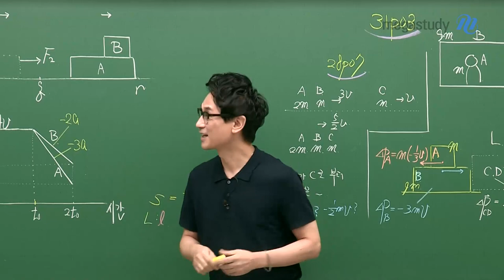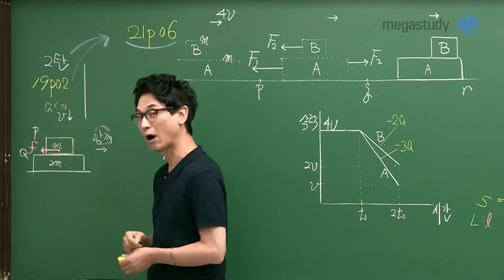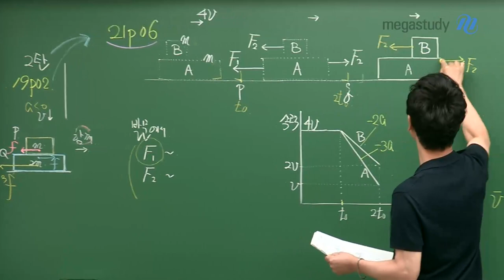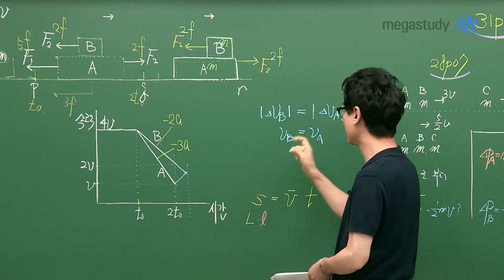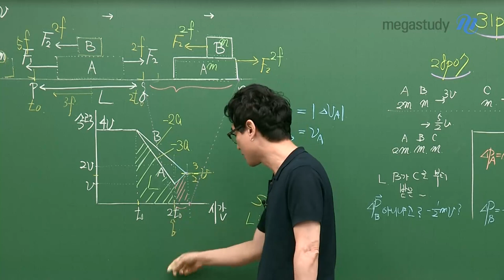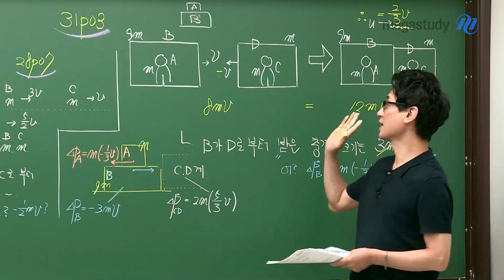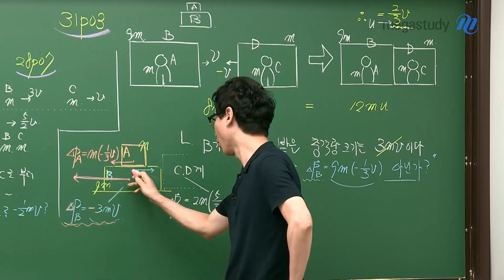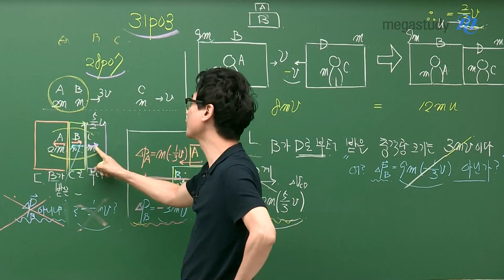[메가스터디] 물리학 김성재쌤 - 입이 YES가 되는 수완 있슈? 이슈! 3탄.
입이 YES가 되는 수완 있슈? 이슈! 3탄.

마음가짐이 흐트러질 수 있는 시기입니다.
다시 한번 계획을 세우고, 점검해보세요.
무엇보다 중요한 것은 기본과 꾸준함이라는 것을 다시 한번 강조할게요.

이번 수완은 정말 소중하게 연습해야 합니다.
성재쌤도 수험생을 위해 꾸준하게 준비한 수완 특강!
3탄을 영상으로 확인하세요.

※ 수강 전, EBS 수완 책을 꼭 준비해 주세요! ※
성재쌤의 손글씨 해설과 함께 문제 접근, 분석 과정을 익혀보세요!